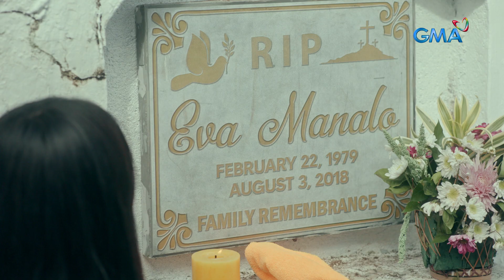AraBella: The hopeless orphan tries to get answers from the dead (Episode 17)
Aired (March 28, 2023): Kahit pa matagal na itong wala, pinuntahan ni Angeline (Shayne Sava) ang puntod ng kanyang yumaong ina upang magtanong tungkol sa tunay nitong magulang.

Watch the latest episodes of 'AraBella’ weekdays at 3:25 PM on GMA Afternoon prime, starring Shayne Sava, Althea Ablan, Camille Prats, Wendell Ramos, Klea Pineda, and Alfred Vargas.